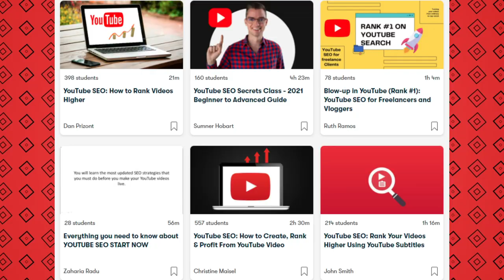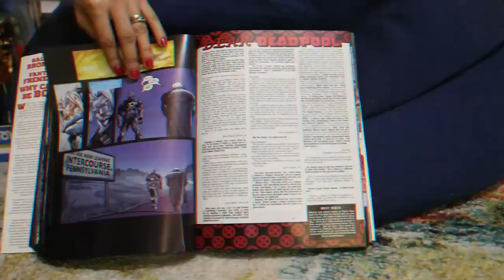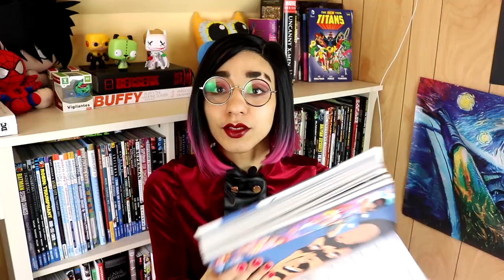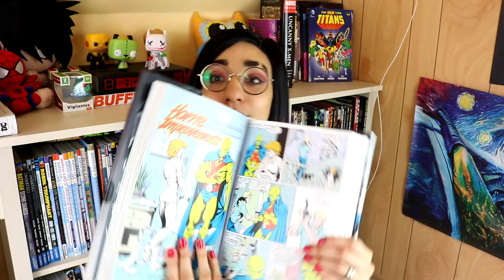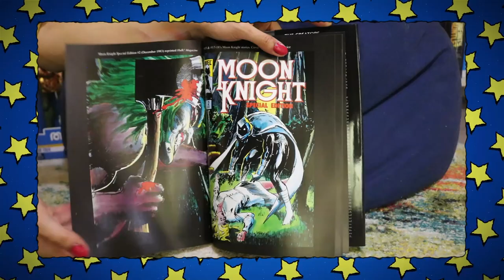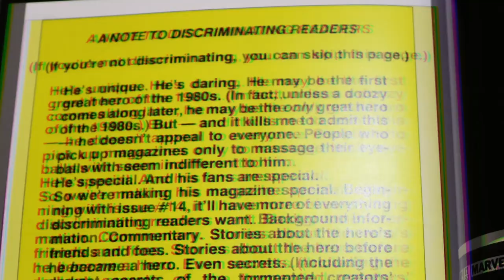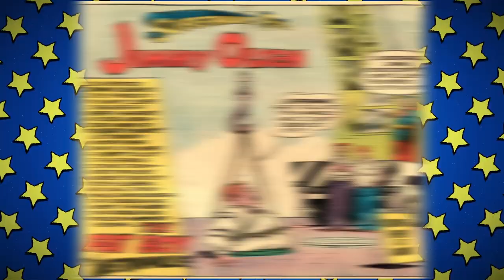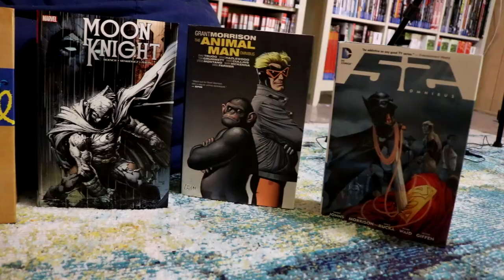My Top 5 Favourite Omnibuses...Read These If You Want To That Is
Time to get casual here on Casually Comics as we take a look at some of my favourite omnibuses...omnibi? DC Comics, Marvel Comics, Cats it's a wild ride as we explore the realms of Batman, Moon Knight, Deadpool & Cable and more. It's a giant comic bonanza and an unscripted descent into madness ft surprise dramatic reading.

88 Wyndham St N
N1H 6J9